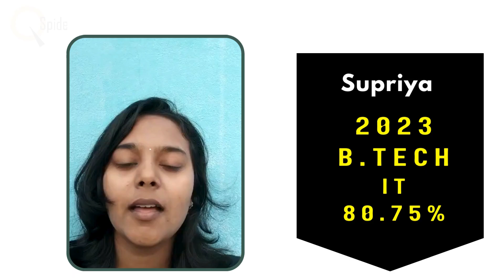Success story of Ms.Supriya as a software Engineer Qspiders vadapalani Chennai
QSpiders Chennai Vadapalani is well-known technologies. It has a track record of grooming students into proficient Java developers and helping them secure promising job opportunities in the industry.

Supriya is recent graduate with a BE in Computer Science and is eager to kickstart his career as a Java Developer. Supriya sees QSpiders as the perfect opportunity to receive quality training and hands-on experience in the industry. Finally, got placement with a decent package.

Overall QSpiders reputation strong focus on Java hands-on training, experienced faculty and placement assistance are compelling reasons that attract students like Supriya who are eager to build a successfull career in this field.